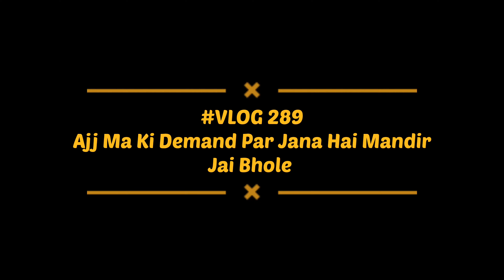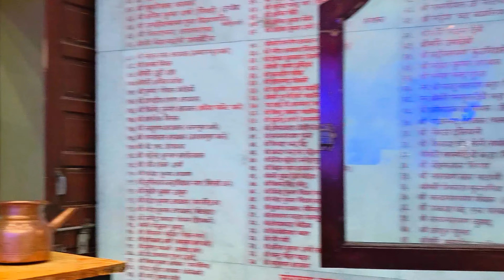Ajj Amawasya Par Mandir Woh Bhi Chamatkareshwar Temple